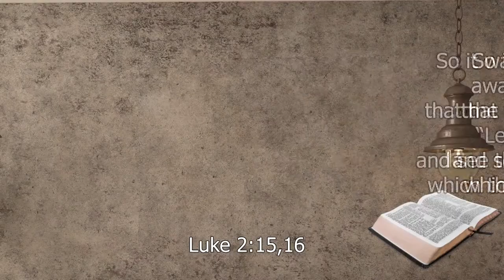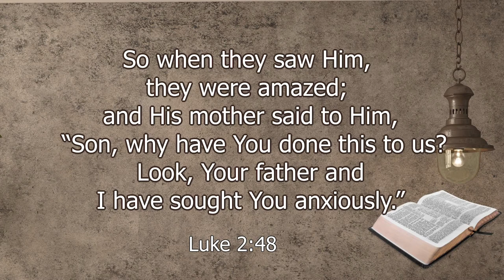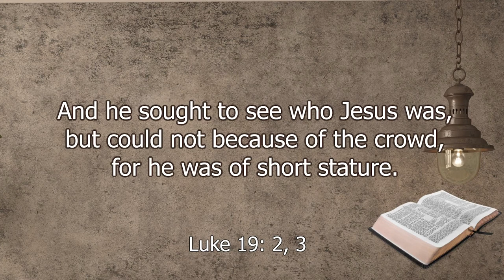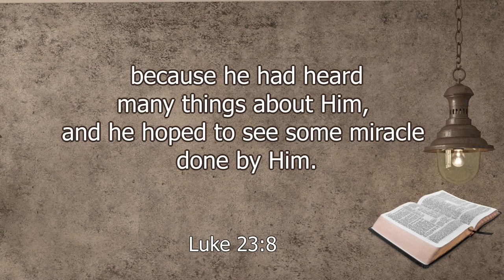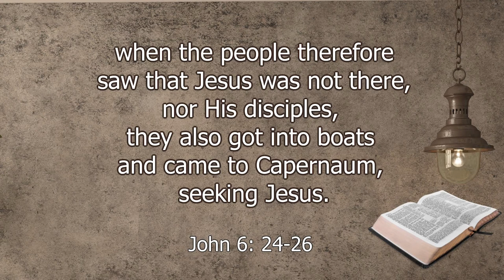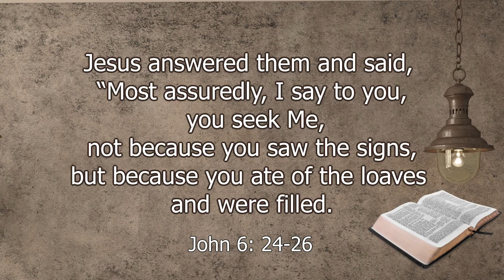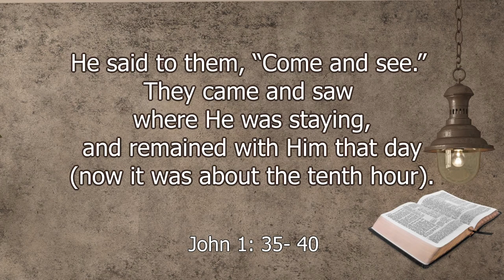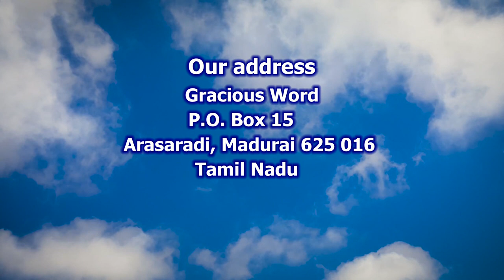Seeking Jesus | English Sermon | Bro. Kingsly Rajah | Church of Christ